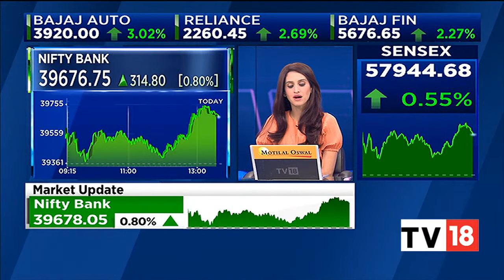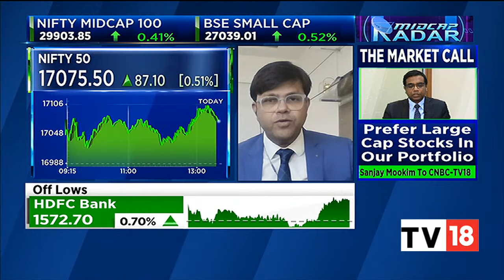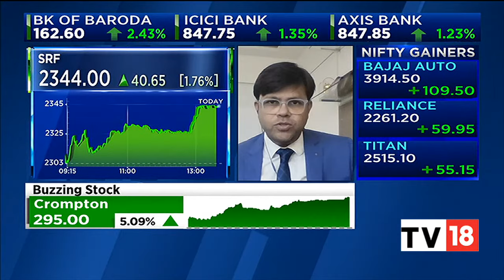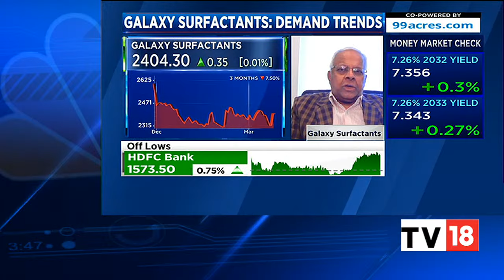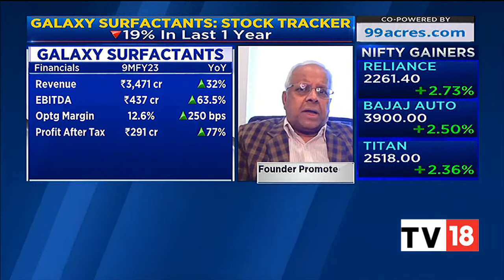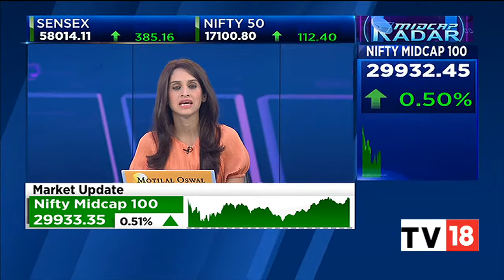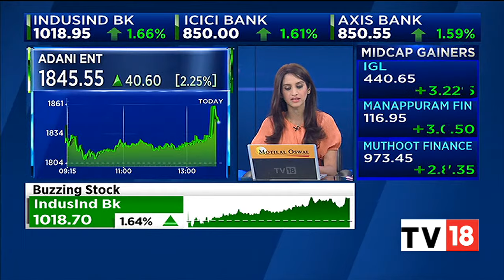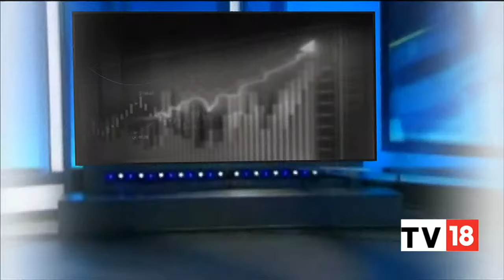Sensex Up 400 Points, Nifty Around 17,100, RIL, HDFC Life Top Gainers | Midcap Radar | CNBC-TV18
Benchmark indices extended the gains and trading at day's high with Nifty above 17100.

The Sensex was up 427.44 points or 0.74 percentat 58,056.39, and the Nifty was up 118.40 points or 0.70 percentat 17,106.80. About 1937 shares advanced, 1269 shares declined, and 132 shares were unchanged.

n18oc_business